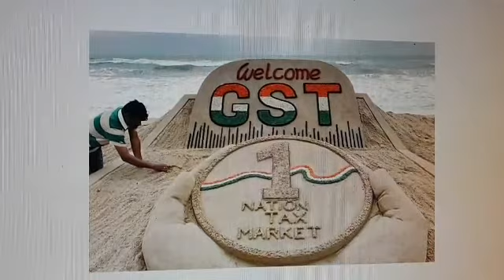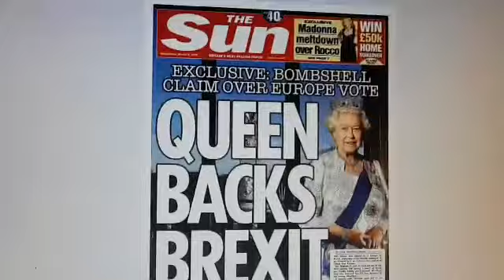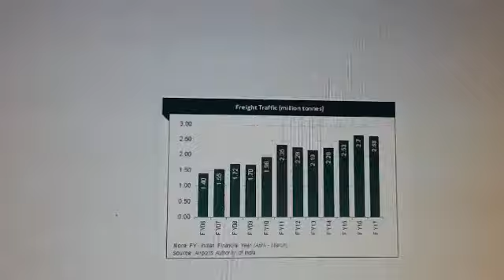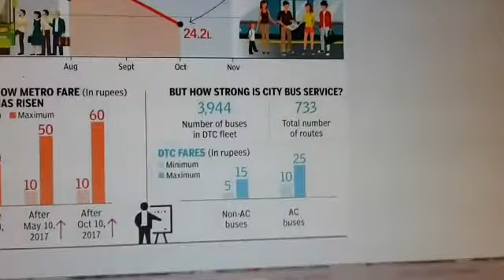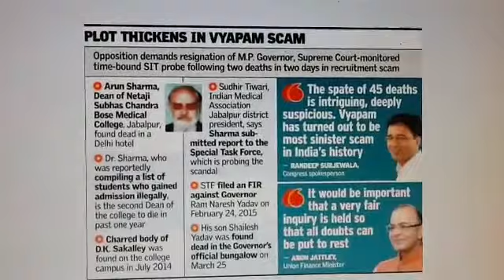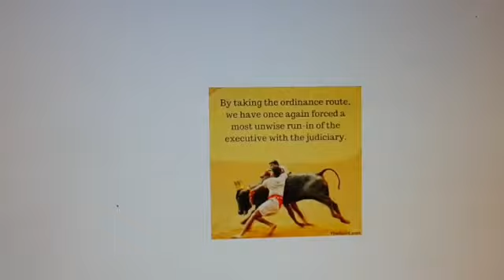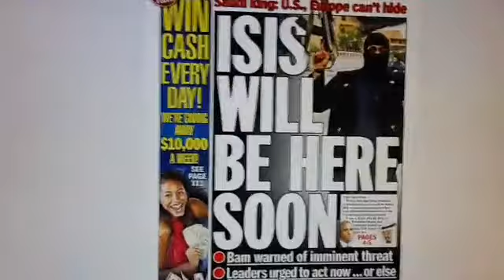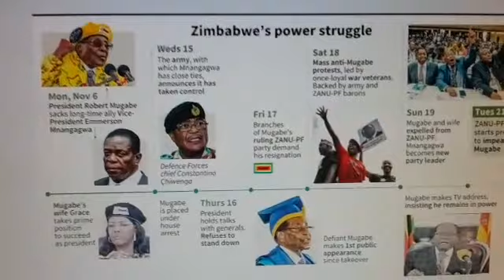Rewind Year 2017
Let us rewind and review our year 2017, how it was to Indians and those Indians living abroad